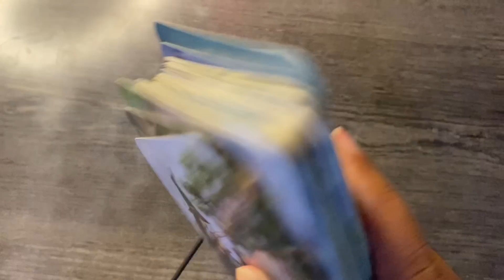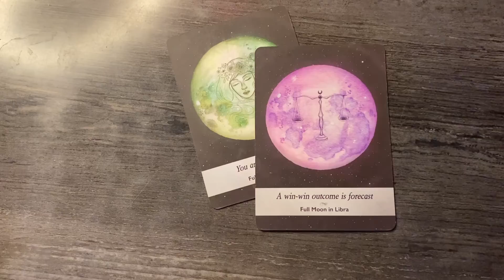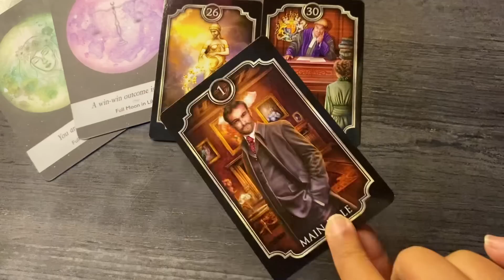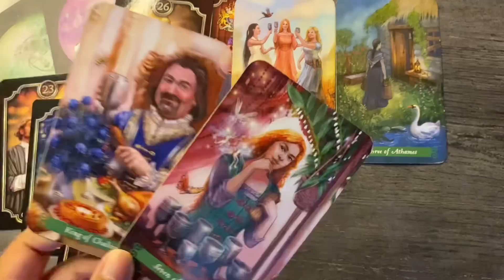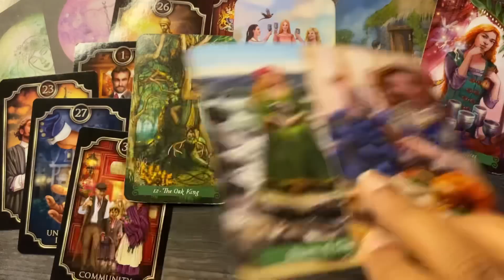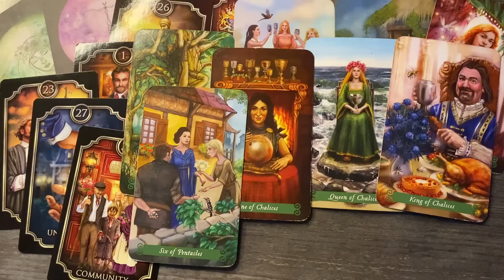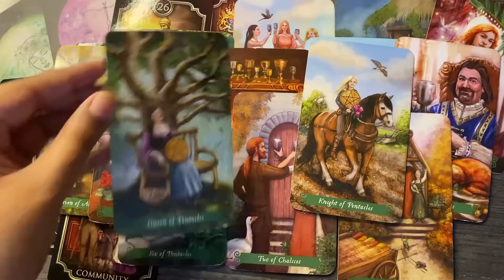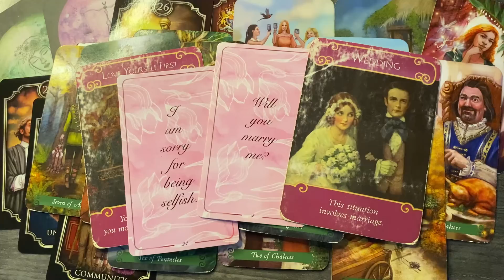Gemini ♊️ they want to put the ring on your finger Finally ~ it’s not over ! 11-18 January 2023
Hello everyone

also

Monday : FIRE SIGNS 🔥
Tuesday : AIR SIGNS 🌬️
Wednesday : WATER SIGNS 💦
Thursday : EARTH SIGNS  🌎